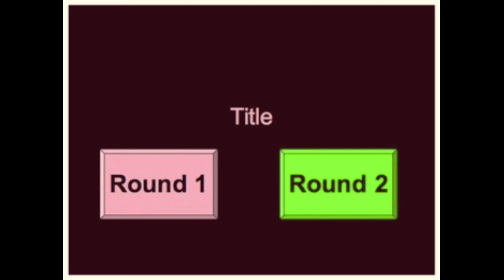EP.#1 Munawar, Anjali, Faisu, Jannat & More 14 Celebrities Enter in The Lucky Games Show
The Lucky Games Show

YouTube ke jagat ka pehla esa Lucky Games Show jisme celebrities ki game journey unke luck pe depend karegi, or aapke votes pe !

18 social media ke popular stars jo is show me entry le rahe hai, unke sath hum kuch intresting games khelenge .. games jeetne wala agle padavo pe chalta jayega or game me bad luck hone wala,danger zone me rahega aap votes deke unhe safe kar payenge or apne favourite participate ko safe karke game me jagah denge, sabse down chal rha celebrity hamare show se out ho jayega,

janta agar hamare show ko psnd krti hai toh new fresh wild cards entry ke 100% chance honge.

Ep.2 se games start ho jayenge or ye show aap sabhi ke liye bhot intresting banta chala jayega, uske liye aapko channel par continue rehna hoga or uske liye channel ko subscribe kar le or bell icon ko press kar dena
jisse jese hi hamari videos upload hogi aapko notification ke through pata chal jayega.

The Article Tv Channel par ( The Lucky Games Show ) release hone ja rha hai
Show week me 3 baar aayega ( Wednesday, Saturday or Sunday ) ( Time: 9:30 A.m.)  agar aapka pyar bana rha toh daily videos upload hone ke chance 97% hai.